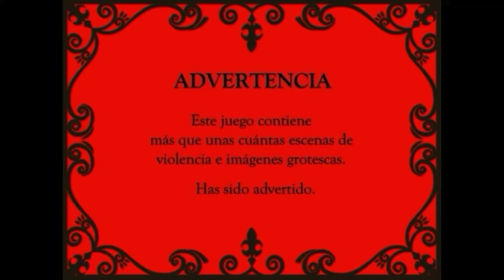Fandub de mogeko castle capitulo 1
Espero que les guste este video gracias a todos los que me ayudaron con las voces